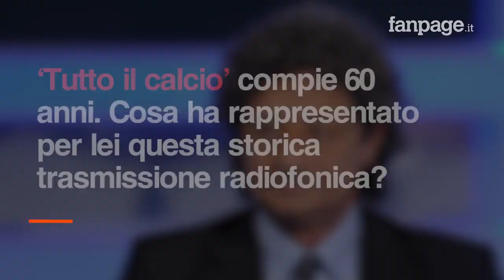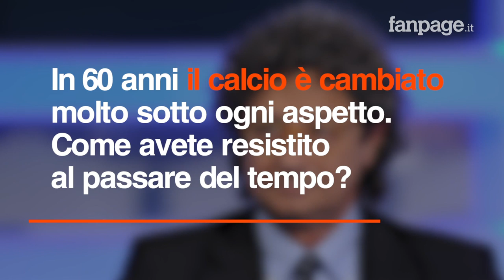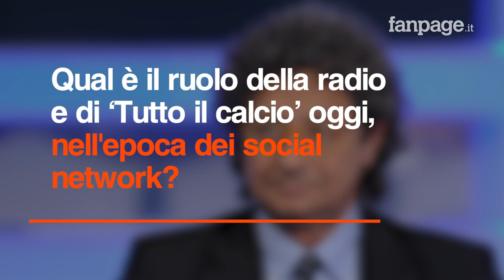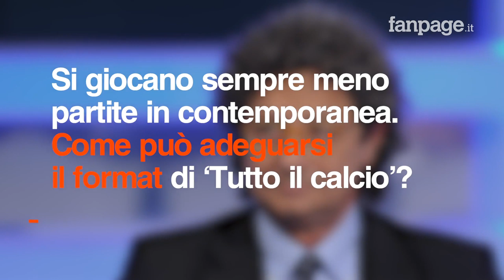Riccardo Cucchi a Fanpage.it: "Finché esisterà il calcio, esisterà 'Tutto il calcio'"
Il 10 gennaio 1960 andava in onda per la prima volta 'Tutto il calcio minuto per minuto', il racconto radiofonico della giornata di campionato. Sessant'anni più tardi la trasmissione RAI resiste al passare del tempo e alle nuove tecnologie. Riccardo Cucchi, prima voce per oltre 20 anni: "La radio continuerà a raccontare tutte le partite".